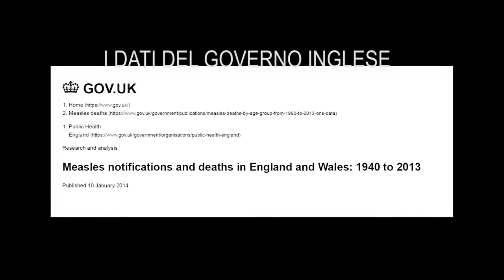FAKE NEWS della MINISTRA Lorenzin SUI MORTI DI MORBILLO A LONDRA